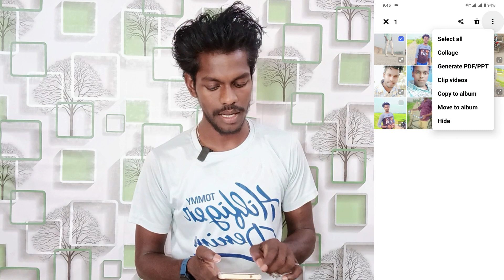vivo y18e album app me photo & video hide kaise kare | photos & video hide setting on vivo y18e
Vivo Y18e Album Ke Andar Video Ko Hide Kaise Kare
How To Hide Photo & Video Vivo Y18e
Vivo Y18e Mobile Me Album App Me Photo Aur Video Hide Kaise Karte Hai
Photos & Video Hide Setting On Vivo Y18e
Vivo Y18e Mobile Setting Photo & Video